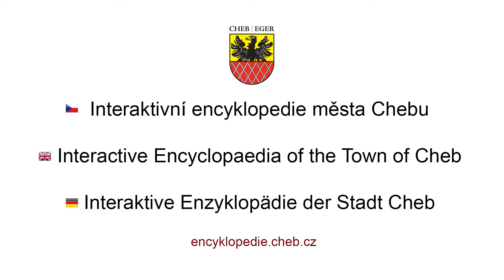Bismarckova lavice, Cheb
Bismarckova lavice

V Bismarckově parku, nedaleko železničního viaduktu směrem na Sasko, se nachází ze vzdoruplného kamene zpracovaná Bismarckova lavice, kterou v roce 1910 nechal postavit spolek "Vohburg" ze Svazu Germánů. Na lavici jsou upevněna v bronzu ulitá, věčná slova kancléře staré říše: "Do Canossy nepůjdeme!" a "My, Němci, se bojíme Boha, jinak ničeho na světě!" Mladé duby ze saského lesa obklopují tento meditativní pomník.